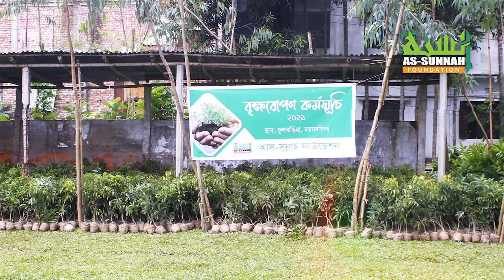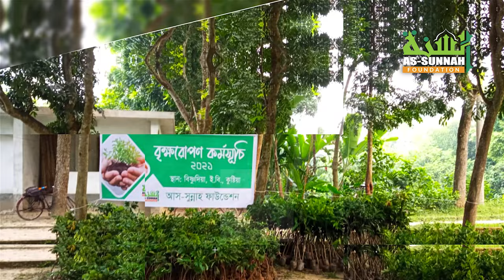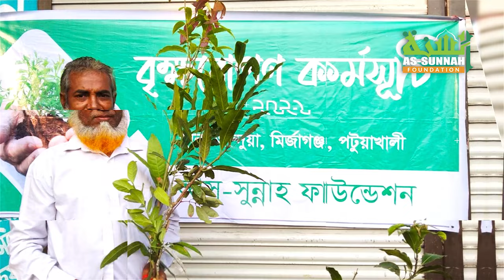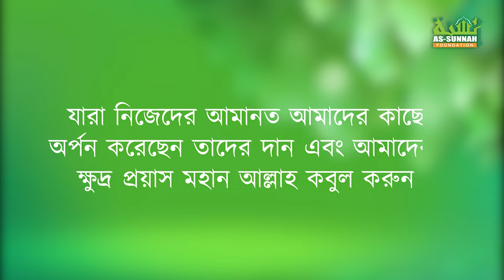বৃক্ষরোপন কর্মসূচি ২০২১ সচিত্র প্রতিবেদন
বৃক্ষরোপন কর্মসূচি ২০২১
সচিত্র প্রতিবেদন